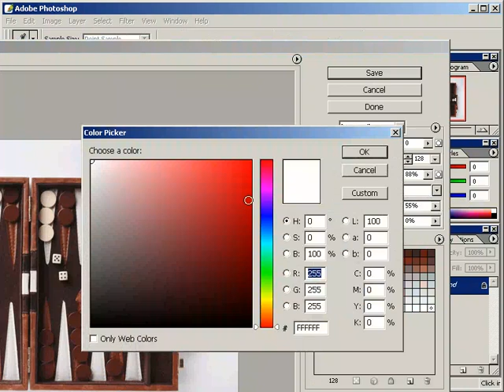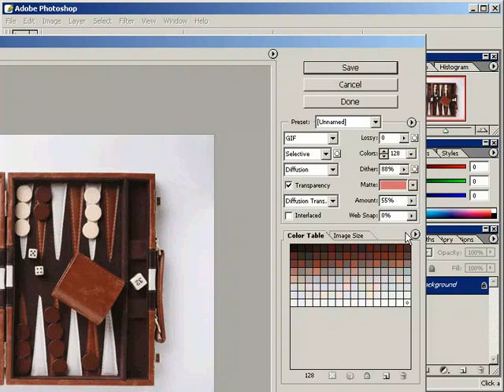golgeye saydamlik icin dither eklemek - Adım Adım Photoshop Teknikleri